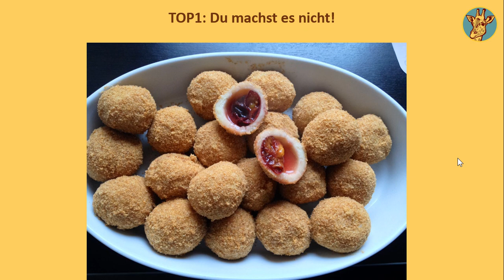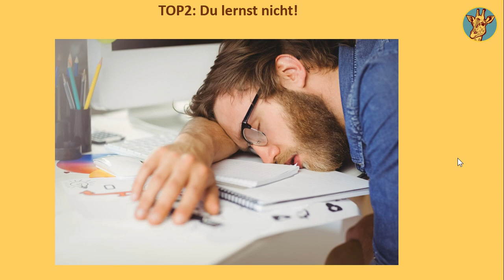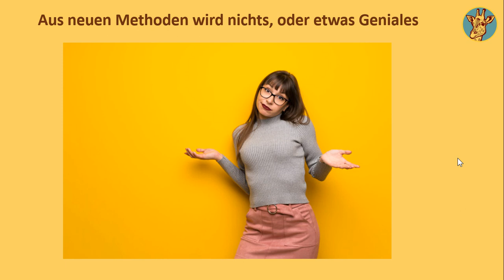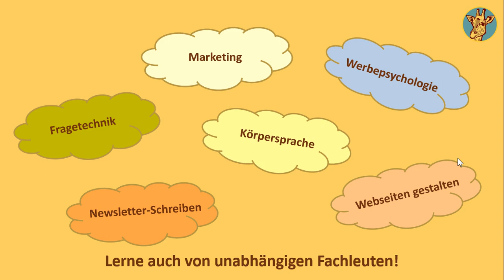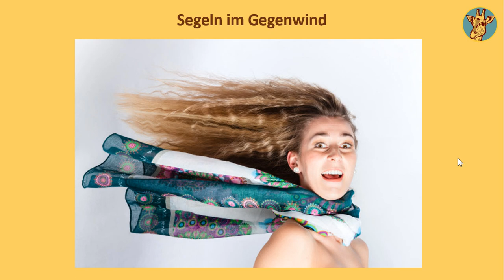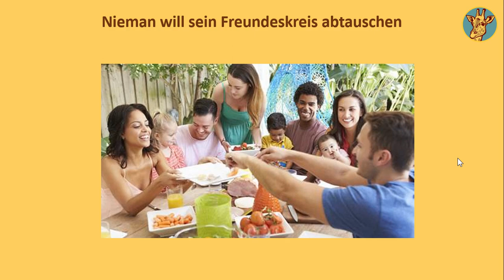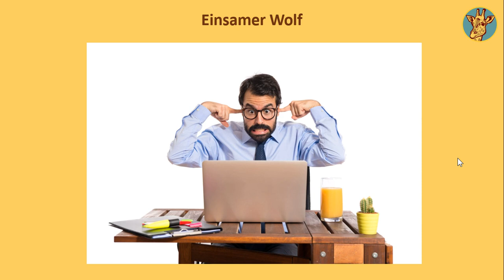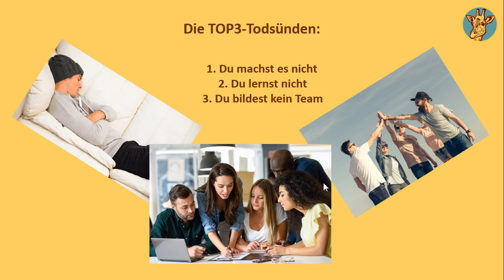Die TOP3 Todessünden in MLM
Die TOP 3 Todessünden im MLM. Diese solltest du nie anstellen, sonst kannst du von deinem Network Marketing Erfolg Abschied nehmen.